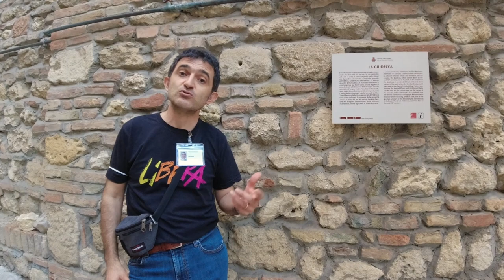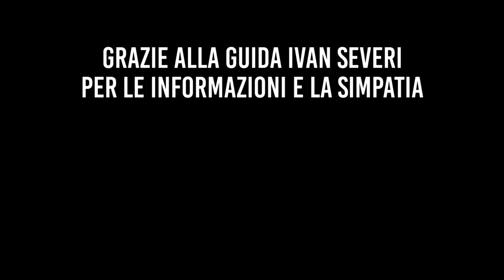Alla scoperta di Bertinoro, la città dell’ ospitalità con Ivan Severi – Via Romagna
Dopo aver pedalato per circa 100 km da Imola attraverso gli appennini tramite la Via Romagna mi trovo a Bertinoro, uno dei borghi più belli d’ Italia: Bertinoro è la città del vino e dell’ ospitalità tanto è vero che io sono ospite del Comune stesso, che per essere certo che i vedessi bene tutto quello che può offrire mi ha affiancato una Guida Turistica, l’ amico Ivan Severi.

Ivan mi ha accompagnato per tutta Bertinoro facendomi scoprire il suoi angoli più nascosti e raccontandomi gli aneddoti più interessanti e curiosi che la riguardano e devo dire che la città mi ha davvero sorpreso.

Il mio invito è ovviamente di vederla dal vivo, per tutte le informazioni potete fare riferimento al sito ufficiale

Capitoli:
0:00 Introduzione
0:25 Il balcone della Romagna
1:33 La Colonna dell' Ospitalità
3:35 La Cattedrale
4:50 Il giardino dei Popoli
6:40 Ermete Novelli
7:21 Il monumento al Vignaiuolo
8:28 Palazzo Mainardi
9:05 La Giudecca
10:05 Saluti e ringraziamenti

NOTA BENE: i motivi per cui ho deciso di fare la Via Romagna in cargo bike sono diversi, ma la motivazione maggiore è spingere LA FORESTA DEI CICLISTI, una pagina su TREEDOM che permette a tutti di piantare un albero e donarlo alle popolazioni che se ne prendono cura e che ne hanno benefici ambientali, sociali ed economici.
Usi la bicicletta e ami l' ambiente? Ecco cosa puoi fare di concreto:
1- PIANTA UN ALBERO: per farlo segui il e clicca sul tasto "PIANTA IN QUESTA FORESTA". Puoi anche regalare un albero ad un amico o ad un familiare, di certo sarà un dono originale e ben gradito.

2- CONDIVIDI IL PROGETTO: hai una pagina facebook, instagram o un canale Youtube? Parla ai tuoi amici e follower de LA FORESTA DEI CICLISTI: più persone ne verranno a conoscenza e più alberi verranno piantati!

3- SCARICA LA LOCANDINA, stampala e portala nei luoghi che frequenti, in modo da far conoscere l' iniziativa a più persone possibile!

Se hai difficoltà ad usare  Treedom o vuoi semplicemente sostenermi direttamente puoi farlo usando le seguenti modalità:
Bonifico: Iban IT48C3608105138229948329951 intestato a Pasqualini Marco, codice fiscale psqmrc75a06h294n.
Ricarica Postepay: carta 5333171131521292 intestata a Pasqualini Marco, codice fiscale psqmrc75a06h294n.
Avvertimi quando l' hai fatto scrivendomi in privato su facebook o instagram in modo che io abbia un tuo contatto e possa ringraziarti direttamente.

Mi raccomando, ISCRIVITI AL CANALE, metti un MI PIACE, SCRIVI UN COMMENTO per farmi sapere cosa pensi del video e CONDIVIDI, a te non costa nulla e per me invece è molto importante.

Accessori dedicati ai video
Dji Osmo Action
Dji Mavic Mini
Samsung Galaxy A72